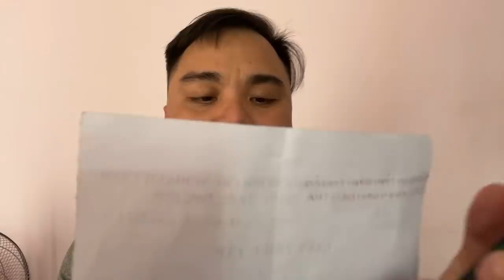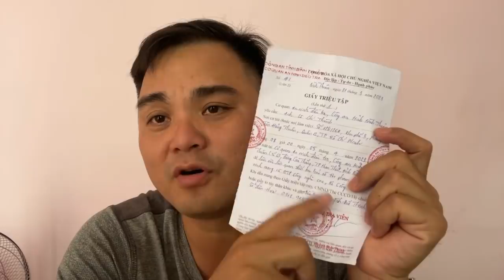Điều Tra Viên Huỳnh Đức Thịnh Nhận Kết Đắng Khi Gặp Lê Chí Thành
- Hãy chia sẻ video để ủng hộ Lê Chí Thành nhé !